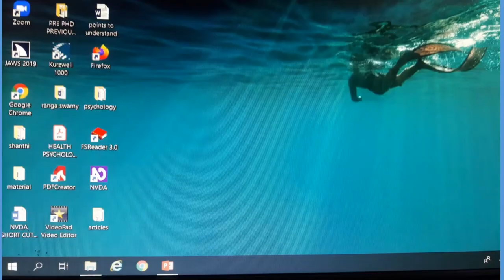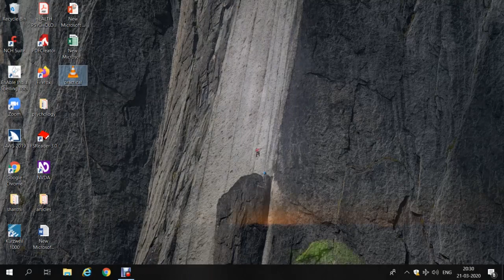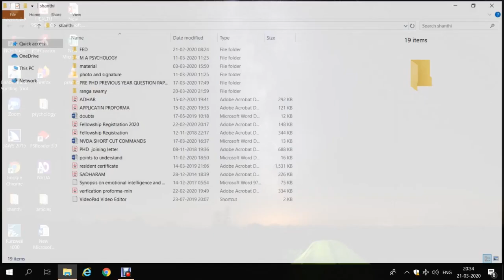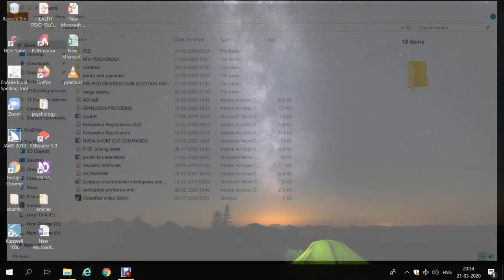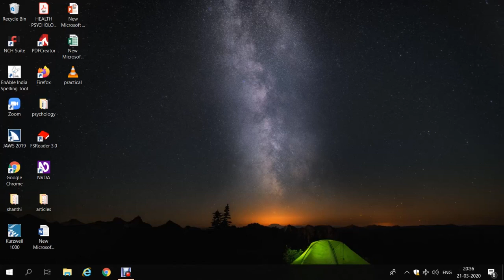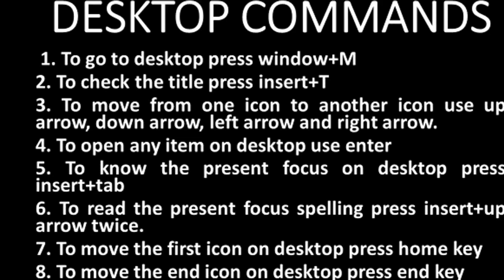11. Practical Demonstration on Computer Desktop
Hai friends.
 This is Shanthi.
first of all thanks to opening our YouTube channel.
Welcome to Education and Technology YouTube channel.
In this tutorial i will explain you.
Practical Demonstration on Computer Desktop.
Please download this pdf file about Computer Desktop shotcut commands.
This tutorial is in telugu language by Shanthi.
If you have any feedback or suggestions of regarding this vidio.